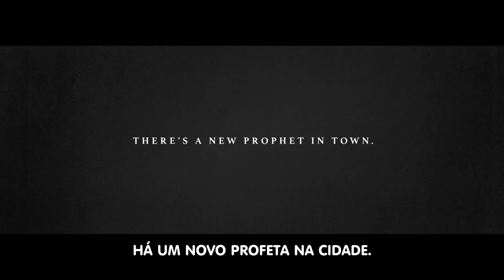Far Cry 5: Dentro dos Portões do Éden - O Batismo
Bem-vindos meus filhos! Há um novo profeta na cidade.

Far Cry 5 chega dia 27 de março para todas as plataformas!

QUE COMECE A COLHEITA!

Canal da Ubisoft Brasil - Far Cry 5: Dentro dos Portões do Éden - O Batismo